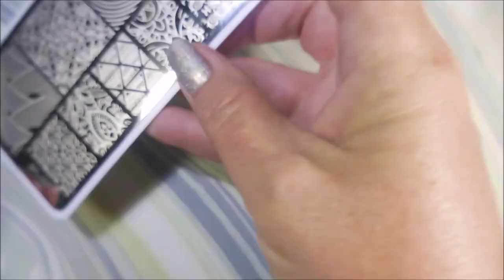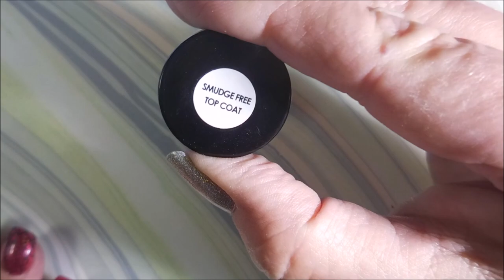EC Cosmetics 537 stamped Black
Sorry there was no talking in this video. This was done when I was really sick and sounded like a troll when I talked. For links to this polish, just scroll down a little. Tina

Tina

Peel Off Base Coat:
Peeleze:

32 pc set Acrylic Stamping Plates: